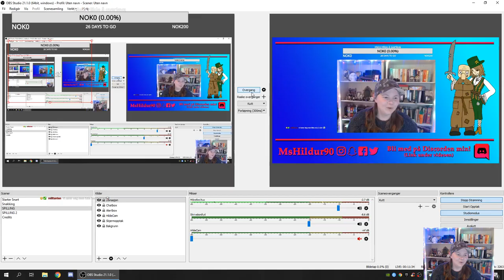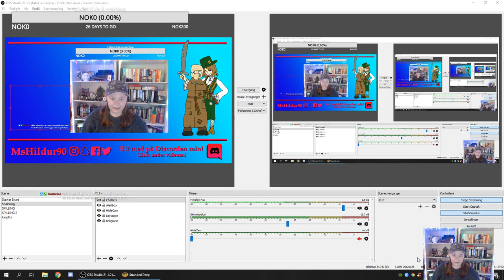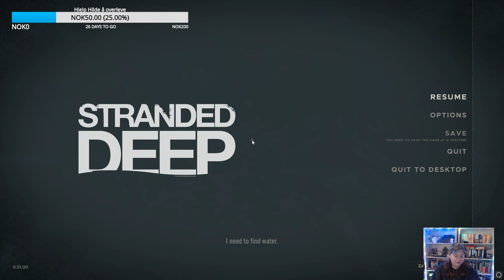Tilbake Til Krabbeøya! Hildur streamer Stranded Deep #1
Jeg har prøvd meg igjen på Stranded Deep, etter et par nye oppdateringer! Vi finner en ny Krabbeøy, og møter blant annet på en ond krabbe!